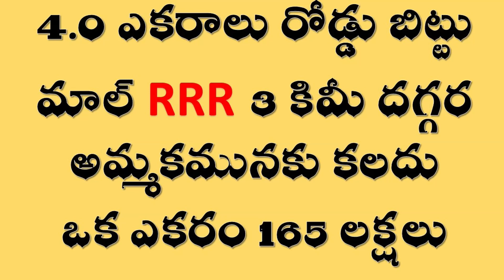4.0 Acres BT ROAD open land for sale near RRR MAAL N.Krishnamachary 9705120355 / 7032118200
4.0 Acre red soil black top road side main road open land for sale @ near RRR maal & kurmed village, Rangareddy District, Maal mandal.

We provide service for those who wants to purchase plots, Agriculture lands, Independent houses, Apartments Etc. We promise you for best properties without and discrepency, clear titles, and hassle free purchases for our clients and to find best properties as per their requirement.